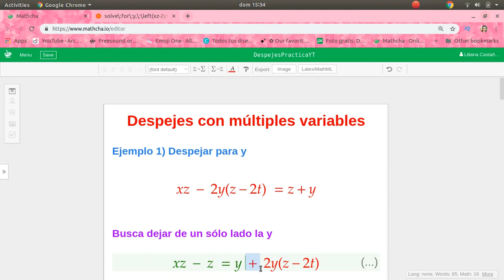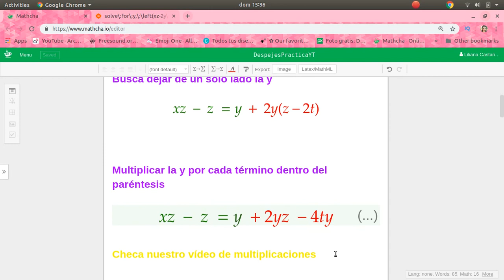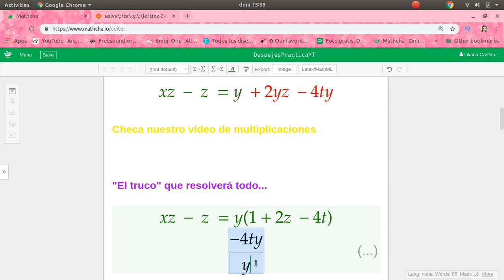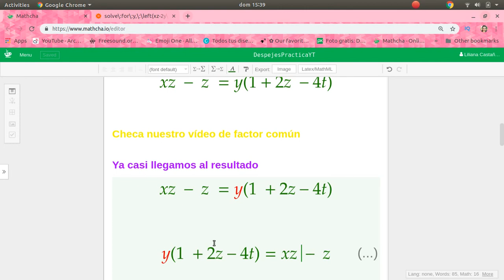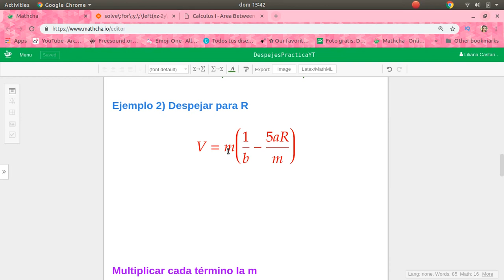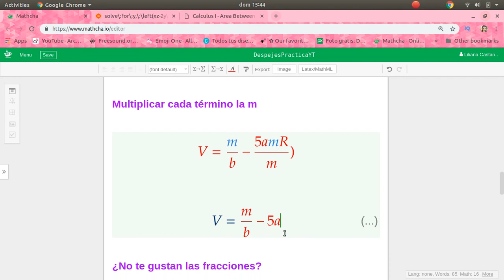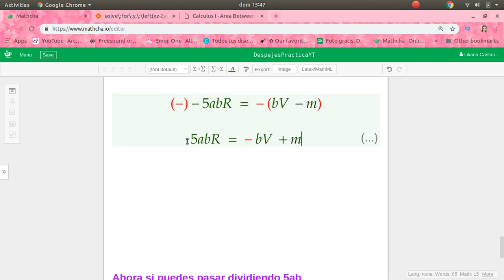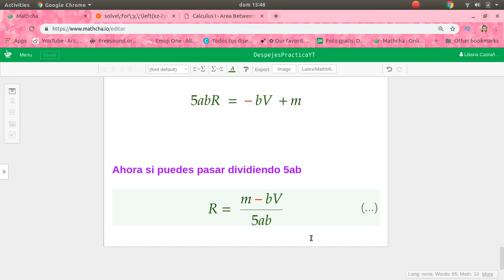¿Cómo despejar una ecuación con más de una variable? | Despejes muy rudos| Paso a paso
En esta ocasión te presentamos dos ejemplos que tiene más de una variable (letra) y te mostramos paso a paso cómo despejar los dos casos, esperamos que te sea de utilidad el vídeo. ¡No olvides practicar mucho! Y ya verás que con un poco de práctica y estos despejes ya no se verán tan rudos.

✔Visita el curso de Matemáticas de pre Cálculo en nuestro Blog:
Otros vídeos que pueden ser de utilidad:
✔Música
Love Now
Eveningland

So Lit
Max McFerren

Mirror Mirror
Diamond Ortiz

✔Imágenes
Fondo:  Thomas B. en Pixabay
Luchador: OpenClipart-Vectors en Pixabay